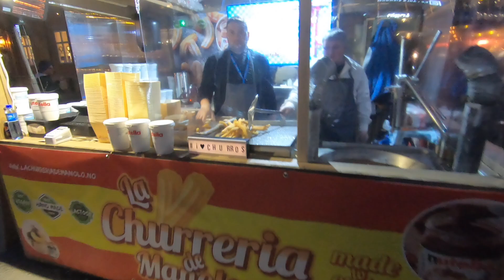Christmas market/Julemarked Trondheim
This video is about Christmas market in our town Trondheim. We check out gingerbread town, Christmas market and finish day with Christmas movie at cinema. Our tradition.
Hope you’ll enjoy video!

Anda.

•about me:
Hello! My name is Anda. I’m from small town in Latvia called Cesis, but I’m now living my life in Trondheim, Norway.
I have the best boyfriend (Norwegian) and son. We also have little French Bulldog and she is called Chanse.
I’m vegan and living low waste life on a budget.
I love nature and I love good food and interior. Big fan of second hand shops since I was kid.

•equipment:
film with: GoPro
edit: iMovie